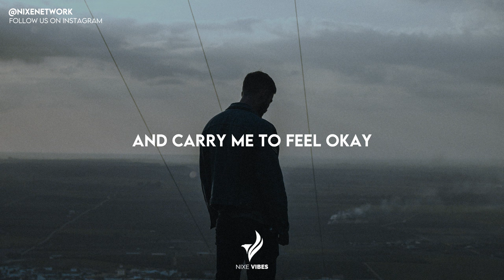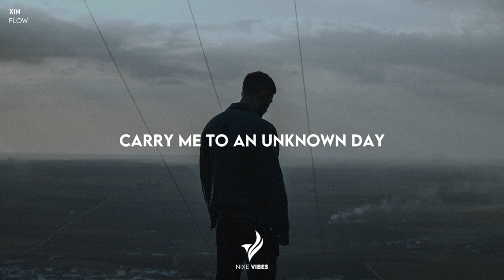XIN - Flow (Lyrics)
Lyrics:
Too much going on
Too much news to take
Gotta stop and breathe
Nothing is for sure
Nothing I can do
To know my path ahead

Carry me away
Carry me to an unknown day
And carry me to feel okay
I have to go with the flow

Little do I know
Little do I feel
How to grow or heal
Everything in time
Everything will show
Where it's good to go

I breathe I feel I know
This flow will take me home